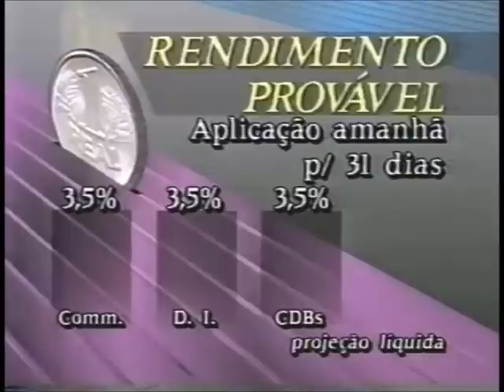Jornal do SBT (Edição de Espera) - 01/12/1994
Retirado de um vídeo postado pelo canal SilvioMcCloud, confiram agora um dos famosos "tapa-buracos bem-bolados" do SBT como pretexto para esperar o fim da novela da Rede Globo (no caso a novela das oito "Pátria Minha") para pôr no ar sua programação do horário nobre (que era nada menos que a reapresentação do antepenúltimo capítulo da novela "Éramos Seis", cuja primeira exibição fora às 19 horas, ou como diziam as chamadas da época, "logo depois de Tropicaliente"): uma edição de espera do "Jornal do SBT" de 1º de dezembro de 1994, apresentado pelo "Casal 20 do Telejornalismo Brasileiro" Eliakim Araújo e Leila Cordeiro (que apesar da passagem importante que tiveram pelo SBT, sempre serão marcados pelo "Jornal da Manchete"), mostrando algumas notícias da edição principal que viria mais tarde. Aproveitem a matem as saudades!

- IDEC faz testes com marcas de camisetas
- Cientistas descobrem sintomas genéticos da obesidade
- Empresa é autorizada a importar carros usados
- Remakes de mensagens publicitárias
- Índice de Reajuste Salarial para servidores federais
- FHC faz mistério ao anunciar Ministro da Fazenda
- Rendimento provável para aplicação
- Revista norte-americana publica fotos de jovem com movimentada vida sexual
- Denúncia de discriminação sexual em empresa de Boston